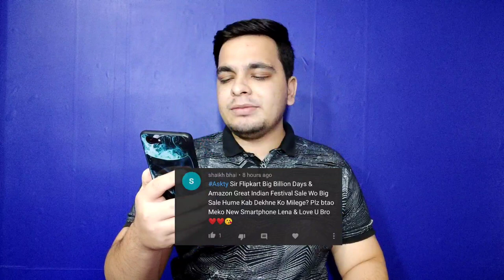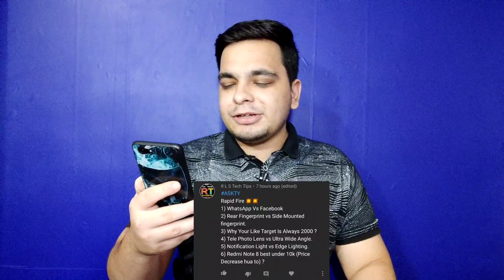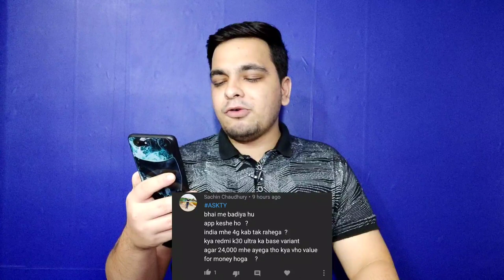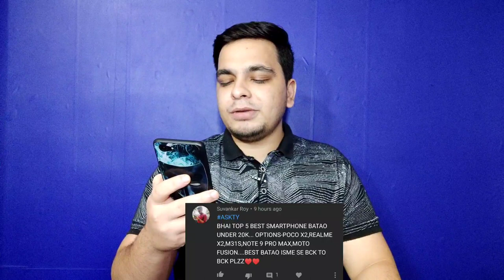Flipkart Big Billion Days / Amazon Great Indian Sale | OnePlus Nord Lite | Redmi K30 Ultra India 🔥🔥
Nokia 5.3 India Launch, Price & Specs | Best Non - Chinese Phone Under 12000?

Hello Guys Aj Ki Iss Video Mei Meine Apke Saare Sawalo Ke Jawab Diya Hu & Apne Honest Opinions Apke Sath Share Kara Hu 👍👍